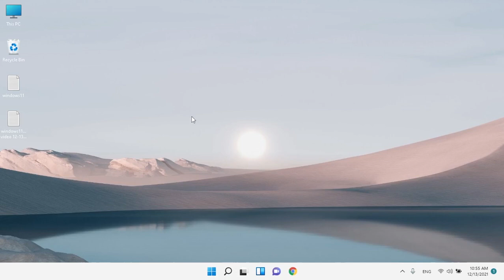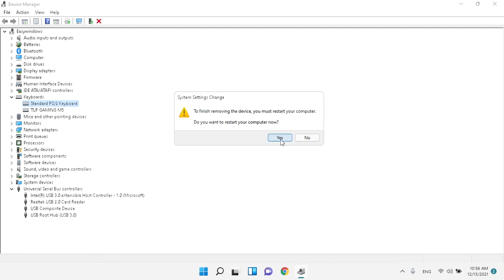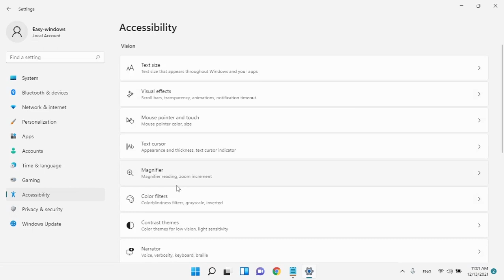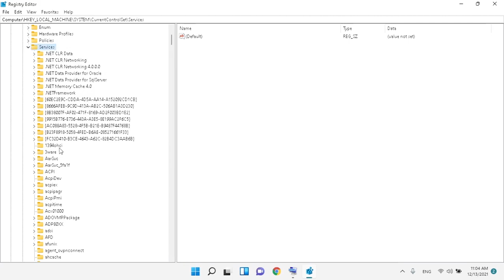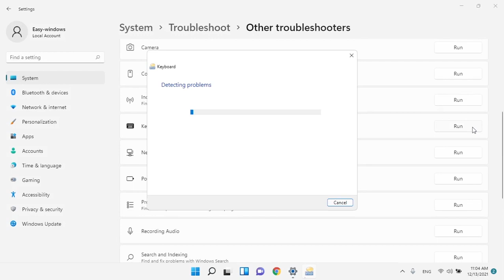keyboard not working - how to fix keyboard not working on windows 11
in this video me gone learn how to fix keyboard not working on windows 11